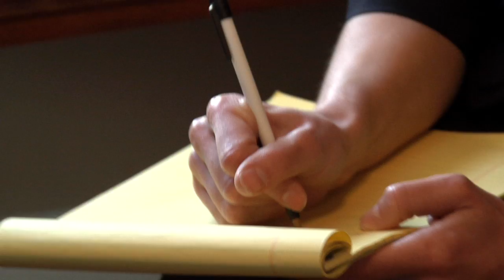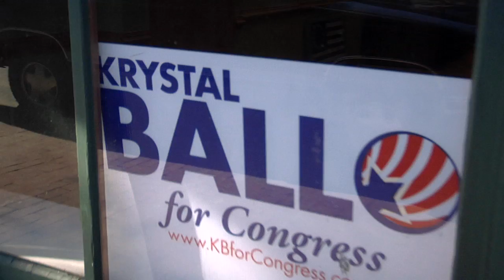Krystal's Introduction Video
Krystal is an entrepreneur, software designer, and CPA running for Congress to bring a fresh perspective on fiscal responsibility to Washington.